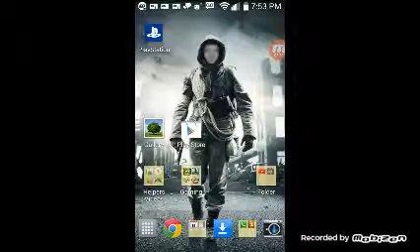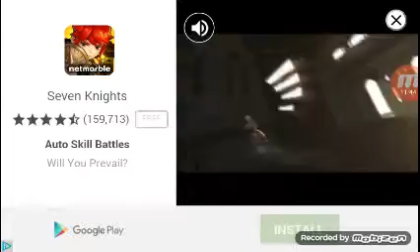Slither io #10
Kop